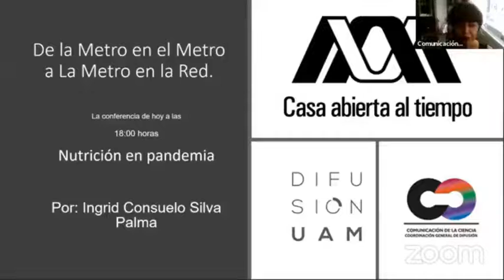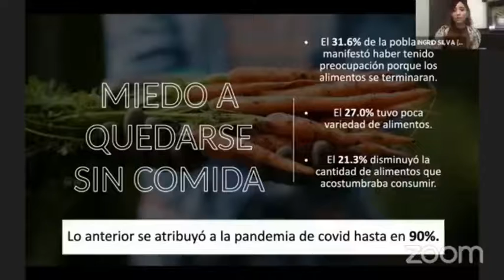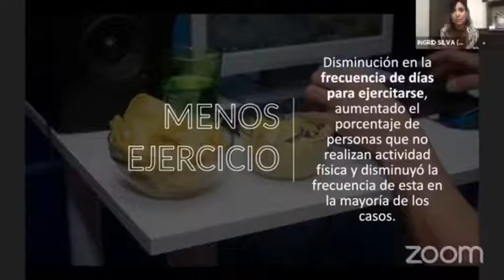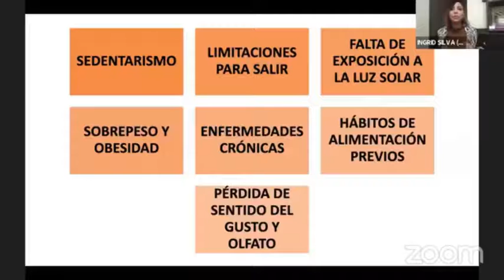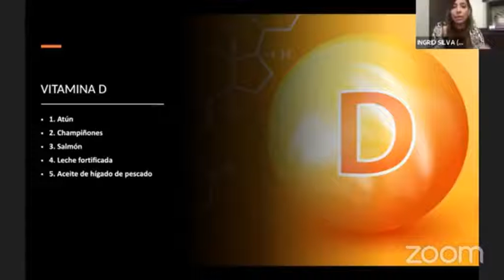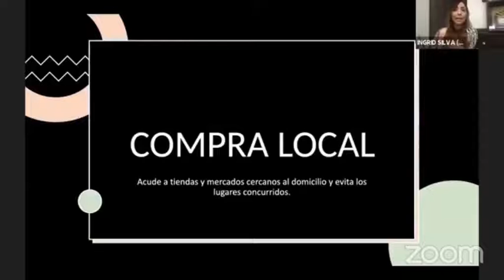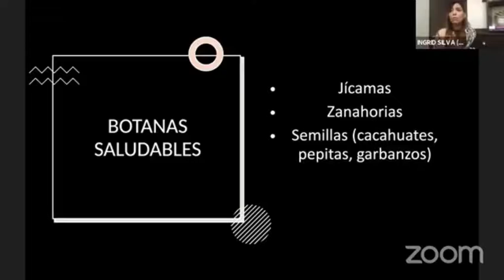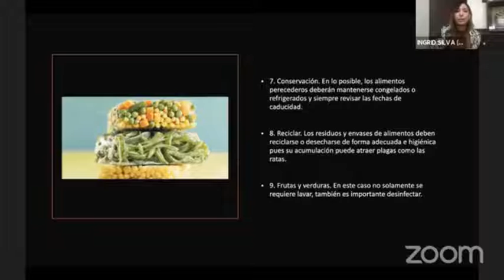Nutrición en pandemia.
Presenta: Ingrid Consuelo Silva Palma

25 de mayo 2021